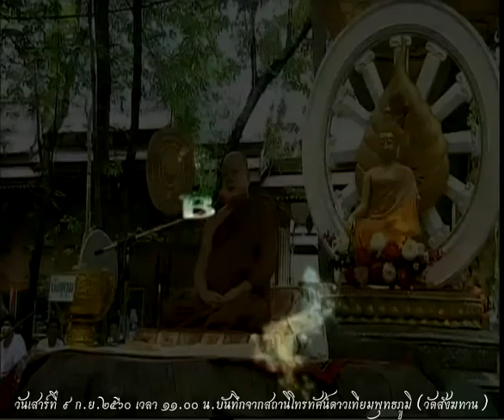วันเสาร์ที่ ๙ ก.ย.๒๕๖๐ เวลา ๑๑.๐๐น. พระอ.เสน่ห์ เขมกาโม วัดสังฆทาน